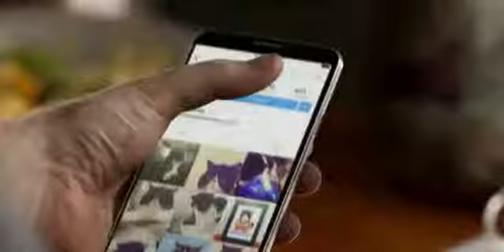Tostitos: Follow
2019 Tostitos Commercial